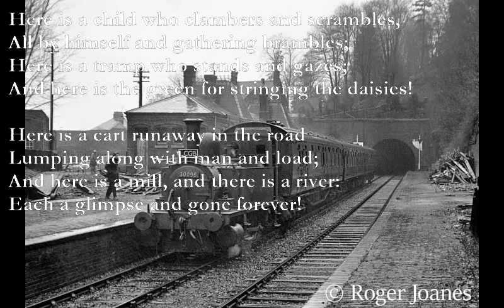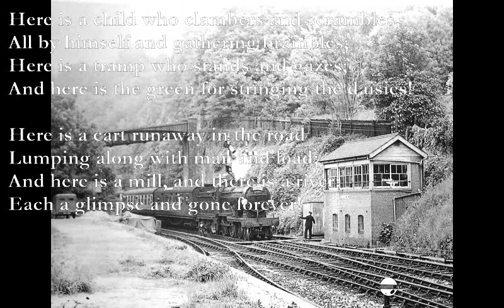From a Railway Carriage [R.L. STEVENSON poem set to music]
From A Railway Carriage (Robert Louis Stevenson)

Bm Em A Em
Faster than fairies, faster than witches,
G Em A Em
Bridges and houses, hedges and ditches;
Em G A Em
And charging along like troops in a battle
A Em A B7
All through the meadows the horses and cattle:

Em G A B7
All of the sights of the hill and the plain
Em A C Em
Fly as thick as driving rain;
Am G A B7
And ever again, in the wink of an eye,
Em A B7 Em
Painted stations whistle by.

Here is a child who clambers and scrambles,
All by himself and gathering brambles;
Here is a tramp who stands and gazes;
And here is the green for stringing the daisies!

Here is a cart runaway in the road
Lumping along with man and load;
And here is a mill, and there is a river:
Each a glimpse and gone forever!